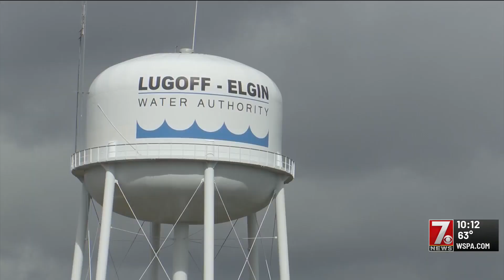Why South Carolina experienced 18 earthquakes in a row